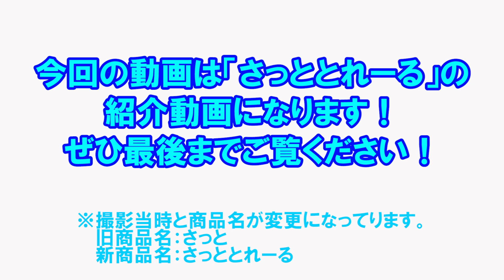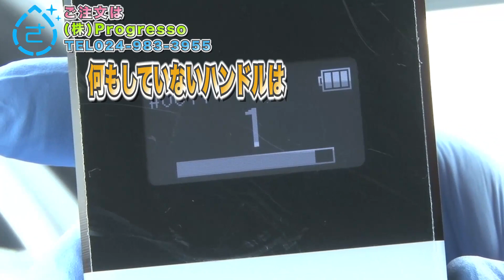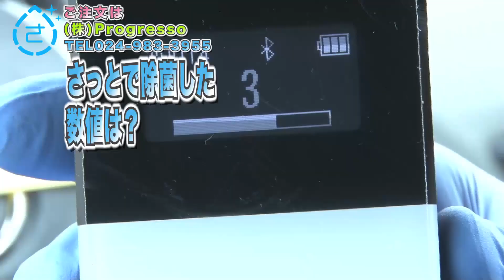スーパーアルカリイオン水「さっととれーる」って一体どんな商品なの？！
ARIOSのホームページはコチラ！
ARIOSのレンタカー予約はコチラ！

★★★みんなでエビスサーキットを救おう！★★★
2月13日に起きた福島県沖を震源とする地震（M7.3）により被害を受けたエビスサーキットに震度6強の地震が襲い、甚大な被害がでてしまいました。幸いサーキットの社員様や周辺の住民の方々への人的被害はなかったそうです。しかしサーキット内にて大規模な土砂崩れが起きてしまい、現在のところ復旧の目途は立っておらず、完全復旧が非常に困難な状況だそうです。そこであのドリフトの聖地に完全復活してもらえるよう、災害支援として一緒にご協力いただけませんでしょうか？下記URLから募金することができます。ARIOSも全力で復活をサポートしていきます。何卒よろしくお願い申し上げます。（エビスサーキットHP一部抜粋）

レーサー鈴木社長の日常はコチラ！⇨Facebook【
SPASHAN正規代理店！
スーパーアルカリイオンウォーター「さっととれーる」新登場！
”除菌・消臭・お掃除” マルチに使えます！
さっととれーるの購入はコチラ！

～会社紹介～

福島県郡山市にある自動車販売会社になります！
新車、中古車の販売から、下取り、買取、
車検、点検、鈑金修理、車両カスタマイズ、
コンプリートカー制作など、幅広く
お客様のニーズに合ったサービスを提供しております！
洗車用品からオイル、ケミカル関係等、
車両メンテナンスに欠かせない用品も販売しております！

AIROS
〒963-0101
福島県郡山市安積町日出山２丁目11-1
詳しい情報はお電話にてご連絡ください！
担当　営業スタッフ 橋本